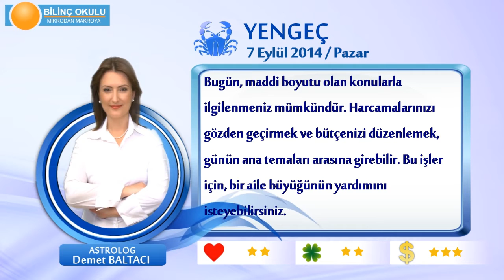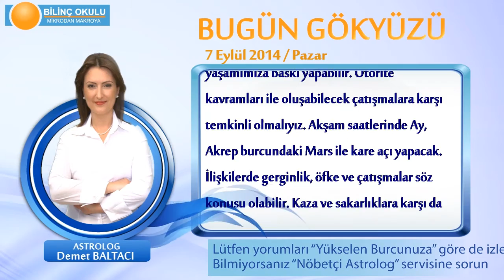YENGEÇ Burcu, GÜNLÜK Astroloji Yorumu,7 EYLÜL 2014, Astrolog DEMET BALTACI Bilinç Okulu